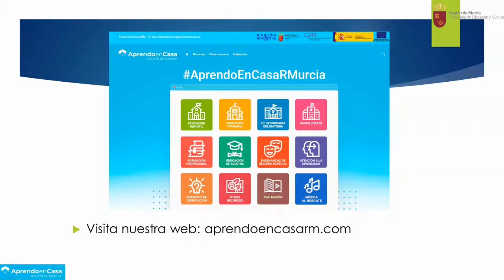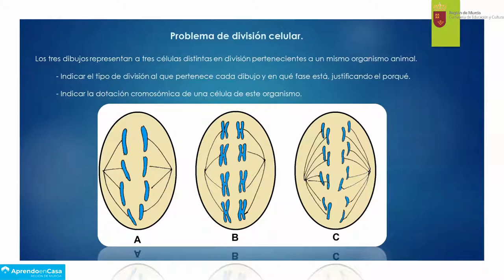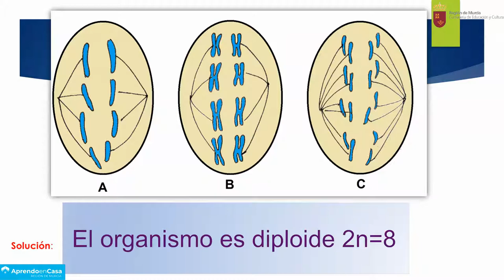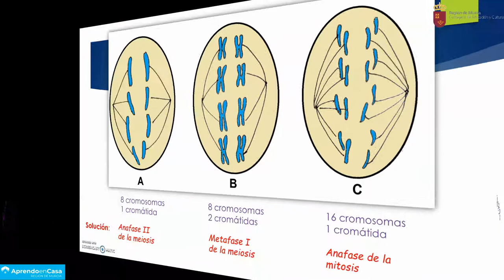PROBLEMA EBAU DE DIVISIÓN CELULAR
Resolución de un ejercicio de mitosis y meiosis basado en un problema aparecido en una prueba EBAU de Murcia.